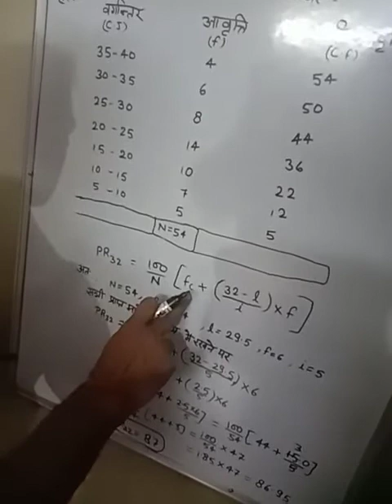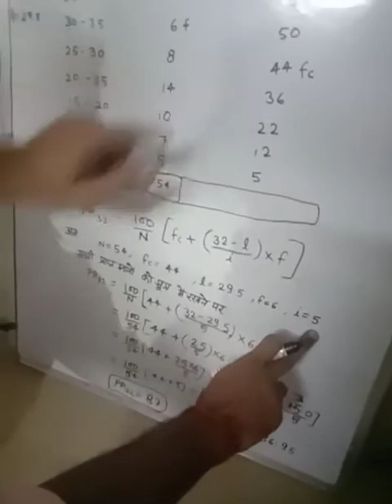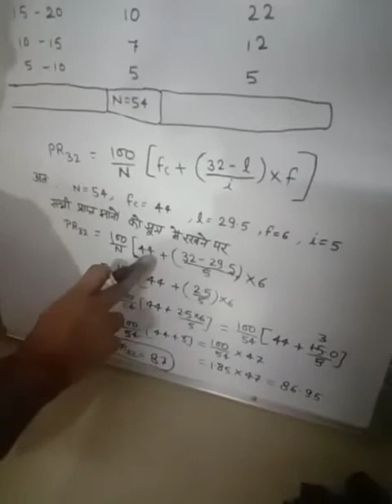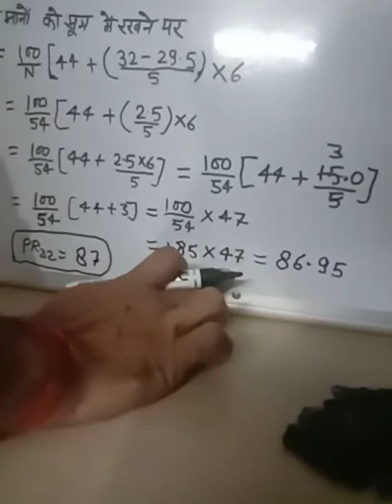Persentail, B.Ed. 2nd. Yr. Part -2, BMTTC, MOTIHARI, By-Manoj Kumar Tiwari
Video from amitmanindra